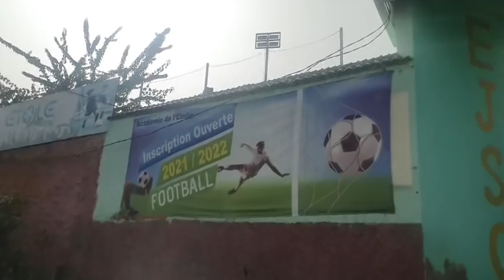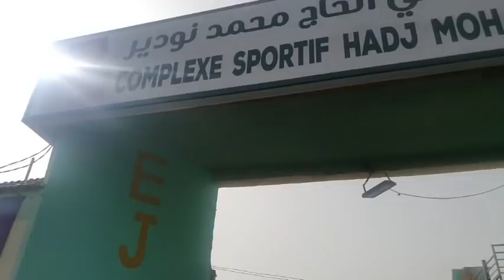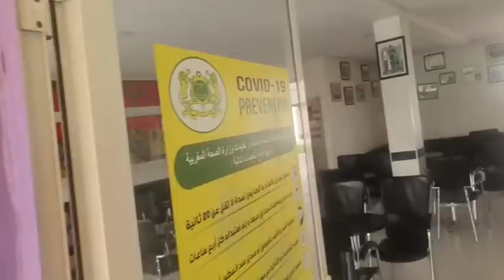dima Maroc ديما مغرب المغرب هو الأصل و القراقيرو تقليد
المغرب هو الأصل و الباقي تقليد